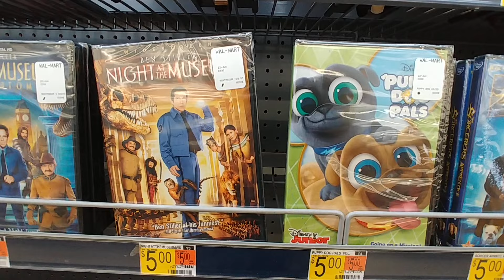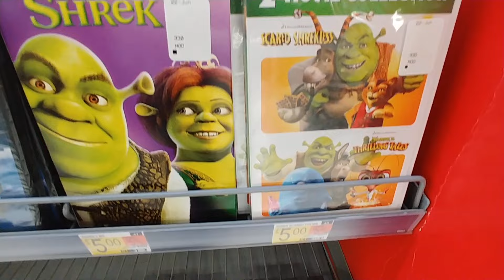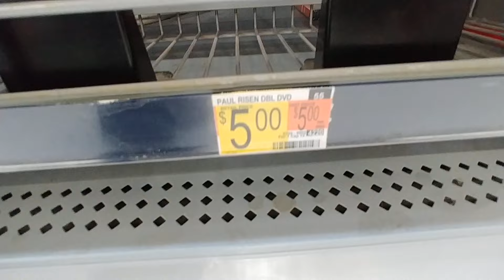$5.00 Kids" & 👪 Family Movies at Walmart - June 2022